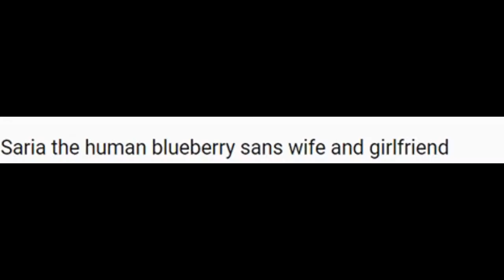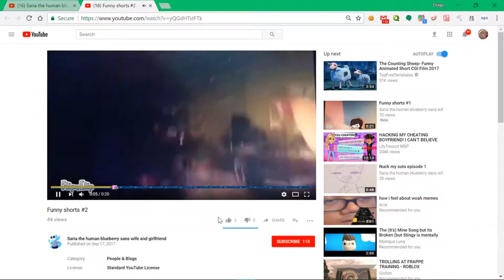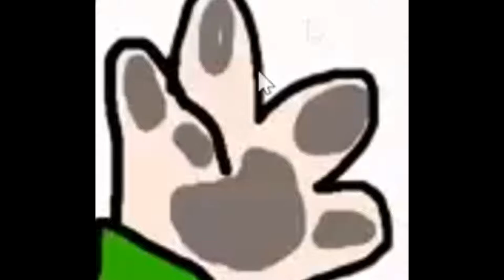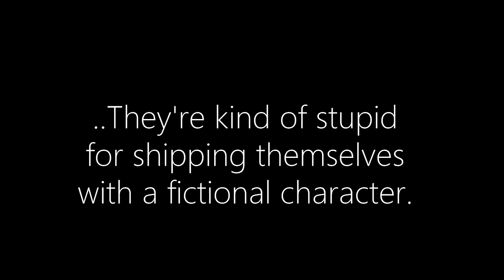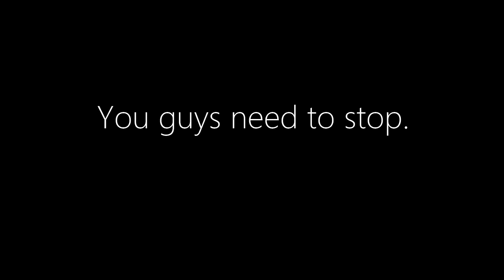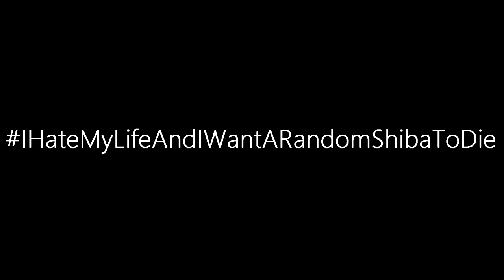blueberry sans wife..?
GOTTA BLAST